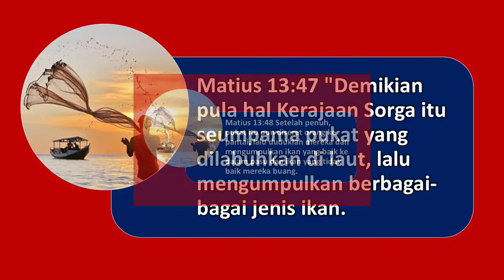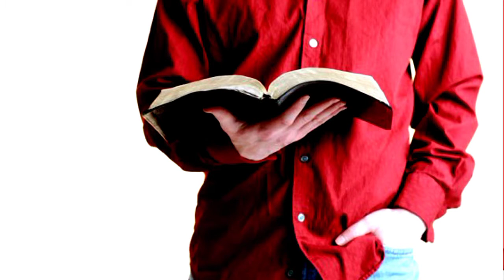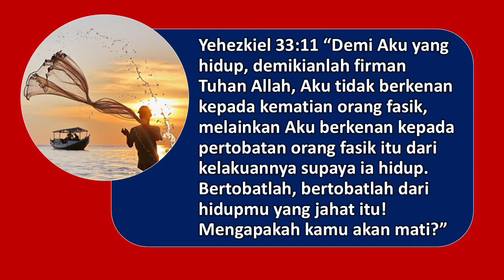Pukat: Siapa-Siapa Saja Yang Ada di Dalamnya? Perumpamaan Yesus Tentang Pukat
Pukat: siapa-siapa saja yang ada di dalamnya? Adalah pelajaran Alkitab yang diambil dari perumpamaan Tuhan Yesus tentang pukat.
Dalam video ini digambarkan bagaimana Injil itu haruslah diwartakan kepada dunia dan untuk semua orang yang mau menerimanya.
Terima kasih kepada website-website di mana gambar-gambarnya boleh juga digunakan dalam video ini.